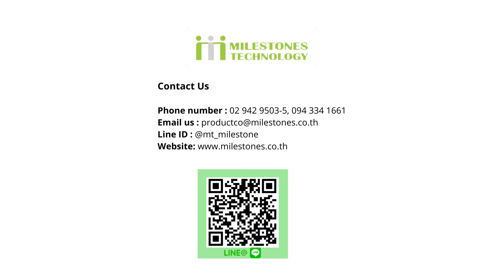Milestones Technology | การทำงานของเครื่องเปิดถุงอัตโนมัติ (Automatic Sack Emptying)